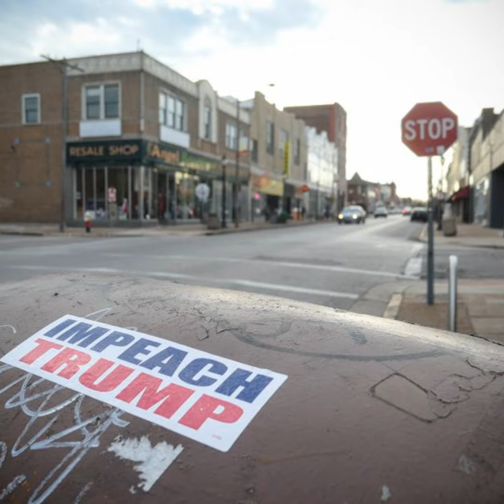How To Report On The Behavior Of The GOP; Trump's Evolving Defense Team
Some say the press continues to portray the Republican Party as a "mainstream, center-right entity," long after their words and deeds reflect something more ominous. Is the media failing to convey the extreme behavior of the GOP out of fear they will be accused of liberal bias? It's not the first time the media has been accused of bias or been too slow to see something for what it is instead of what they want it to be.

Also this hour: Five members of former President Trump's impeachment team departed Saturday , a little over a week before the Senate trial is set to begin on February 9. On Sunday, Trump hired lawyers David Schoen and Bruce L. Castor Jr. to take over. Will they be ready by next week?

GUESTS:

• Eric Boehlert - A media critic and the founder and editor of Press Run ; he has been a senior fellow at Media Matters for America, a media critic at Daily Kos, and a staff writer at Rolling Stone, and he's the author of three books, including Lapdogs: How The Press Rolled Over For Bush (@EricBoehlert

• Ross Garber - Principal at The Garber Group, specializing in political investigations and impeachment; he's also a legal analyst for CNN, and he teaches at Tulane Law School (@rossgarber

Colin McEnroe and Cat Pastor contributed to this show.